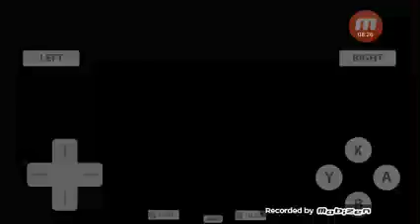Chrono Trigger DS PT BR #10 Eu te meto a martelada cara!!!